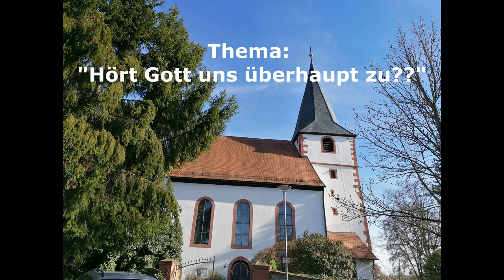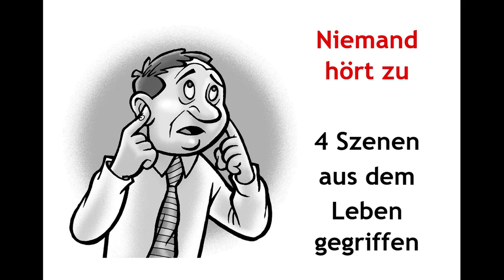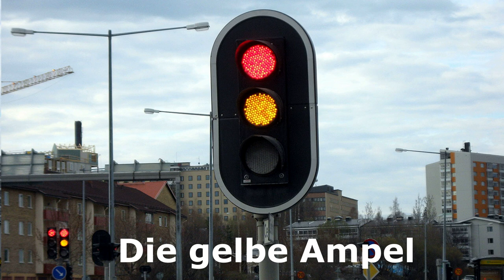Gesprächsgottesdienst der Konfis Schefflenz 2021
Von den Konfirmanden vorbereiteter und gemeinsam mit der Band KFB gestalteter Gottesdienst zu dem von den Konfis gewählten Thema: "Hört Gott mir überhaupt zu?"